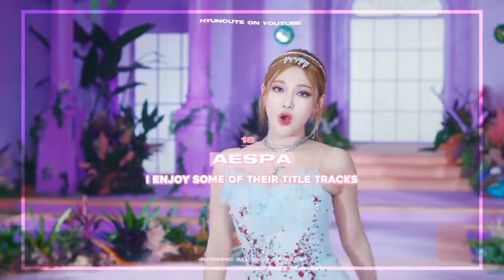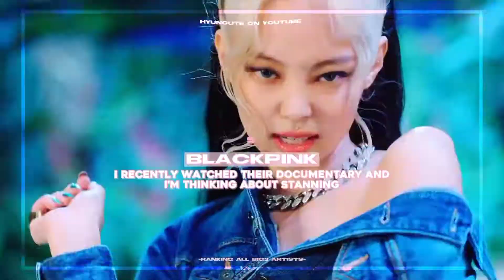ranking all big3 artists (groups + soloists)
Hello everyone!
This is my YouTube channel, I am still new to editing but I hope you do not take it into account and enjoy my videos very much!

intro: @chaerypop
icon: @kittytaejun